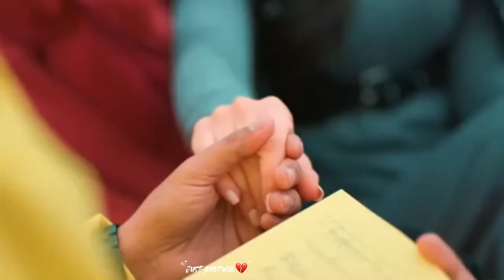Haye Acting Vdia Kar Lena Filma Vich V Awega | Khan Saab New Song | New Punjabi Song 2022 | R Nait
acting Vdia kr laine
Khan Saab new song
Filma vich awega
Haye acting Vdia kar lena